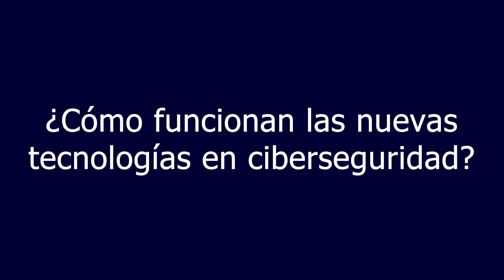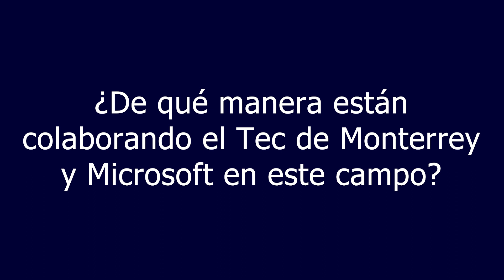Semana de ciberseguridad | Opinión de los expertos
Luis Miguel Acosta Guzmán, arquitecto de soluciones en Cisco y Luis Isselin, especialista en soluciones en ciberseguridad en Microsoft nos platican sobre la importancia de la inteligenciaartificial y las nuevas tecnologías en ciberseguridad.